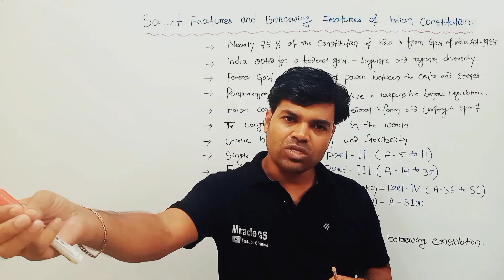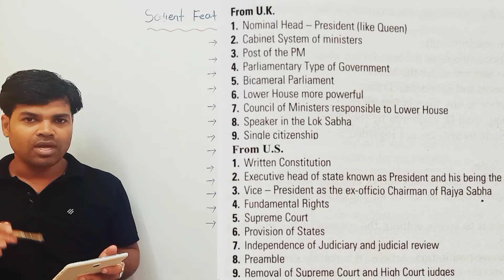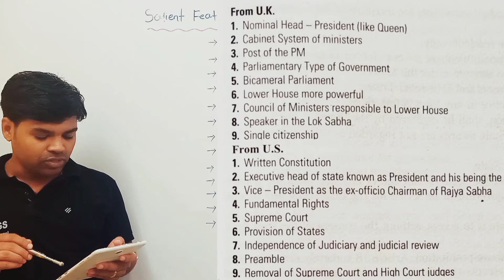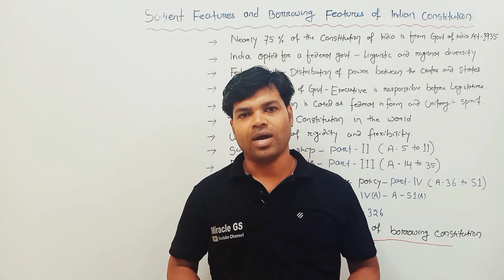borrowing principles of Indian constitution |Indian constitution ka borrowing principle kya hai